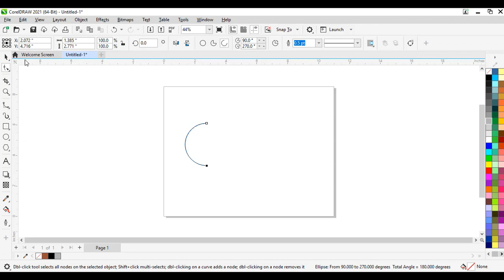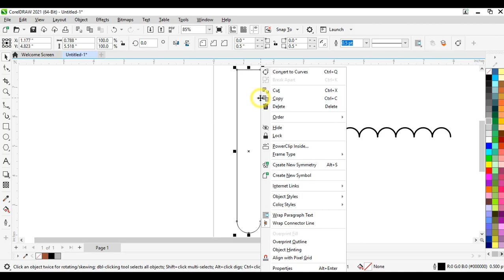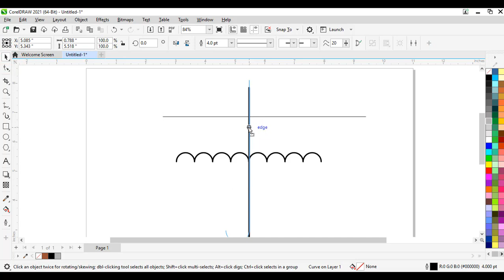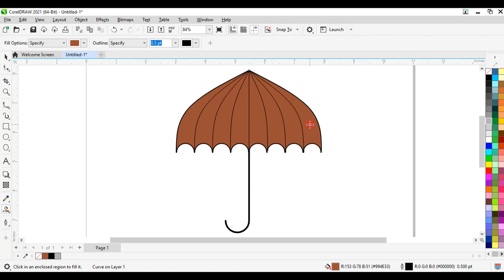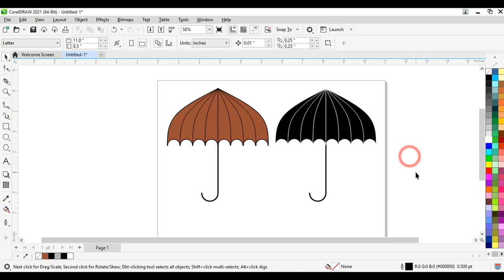Umbrella Designing Process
CorelDraw  is very powerful Software for Logo Designing, 3D Logo Designing, Banner Designing, Ribbons, Magazines, Brochures, Business Cards and Graphic Designing. Here is a tutorial in which I design an umbrella.